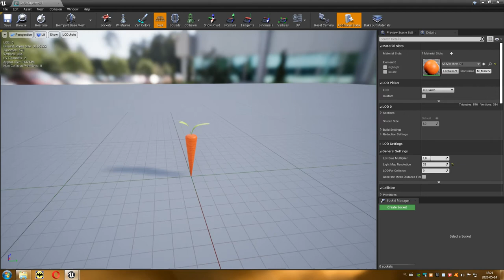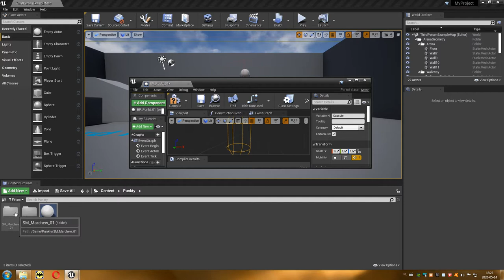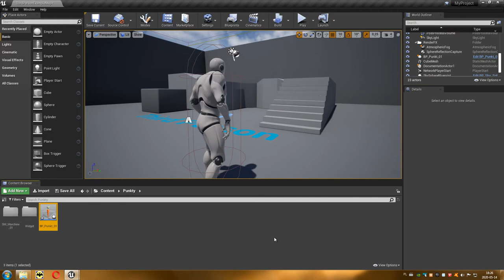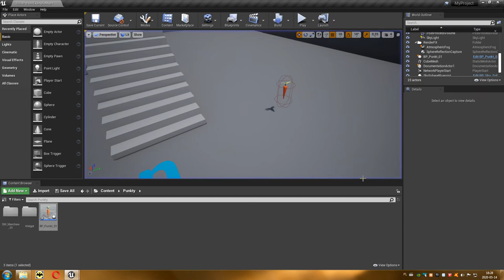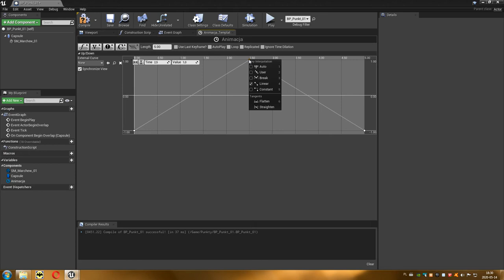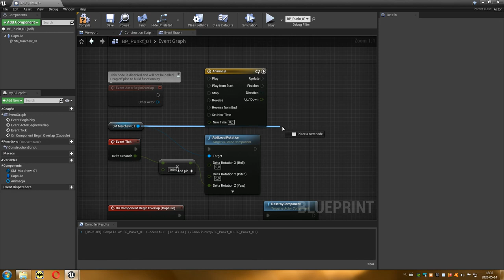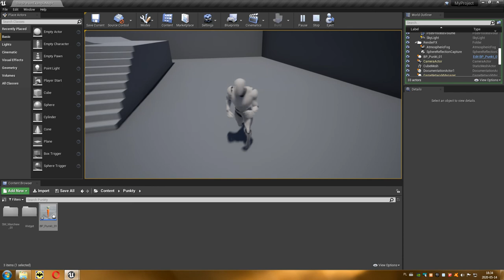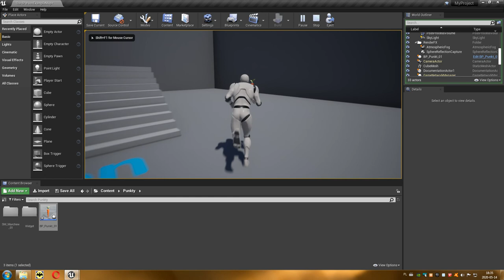35 Projektowanie Poziomów - Przedmioty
Ten odcinek przedstawia jak stworzyć przedmioty, które gracz może zbierać.

Wymagane jest ściągnięcie pliku z (PP-Punkty.rar), który musi być rozpakowany w katalogu waszego projektu (najlepiej Third Person bez Starter Content).